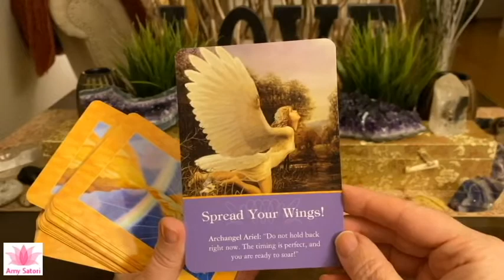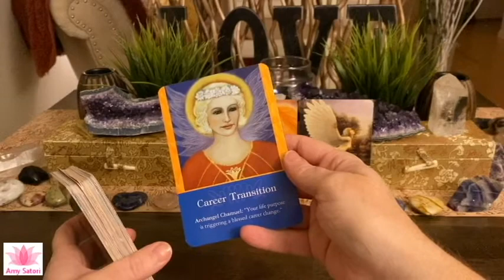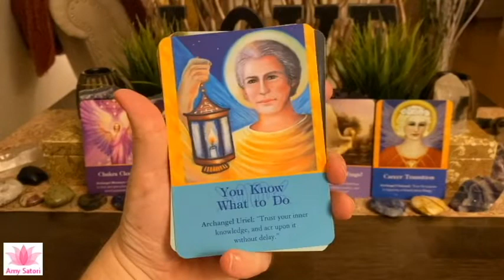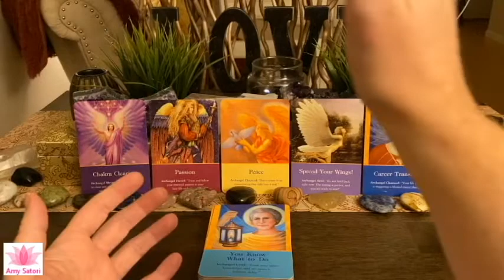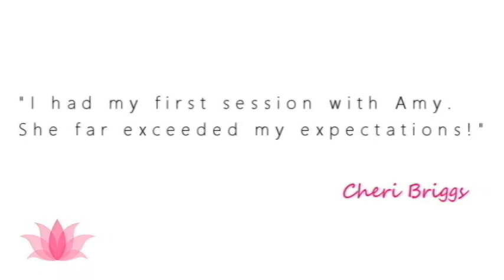😇 Fly Into Your Future! | Daily Guidance